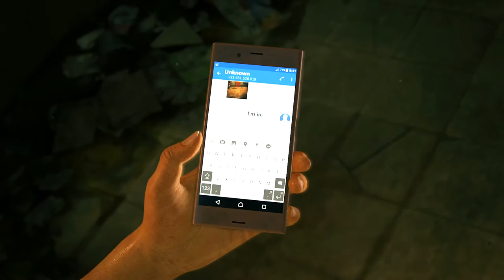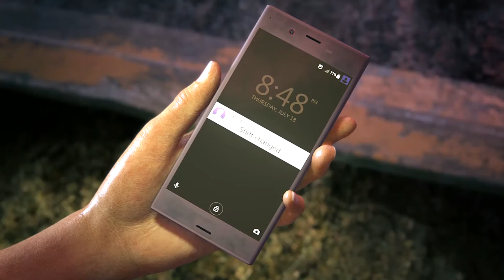Uncharted: The Lost Legacy - PC Walkthrough Gameplay Part 01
- Chapter 1 - The Insurgency
- Chapter 2 - Infiltration
- Chapter 3 - Homecoming [Some of it]